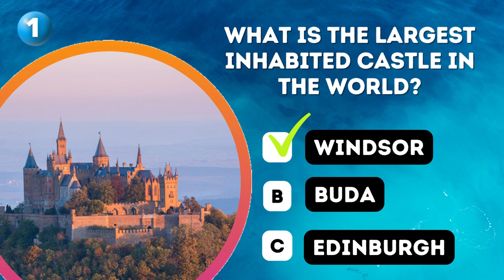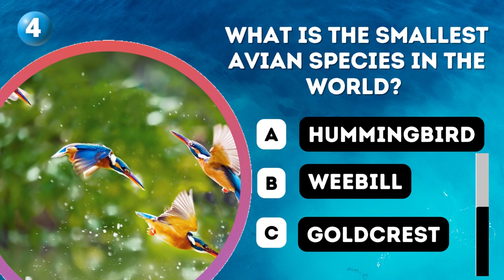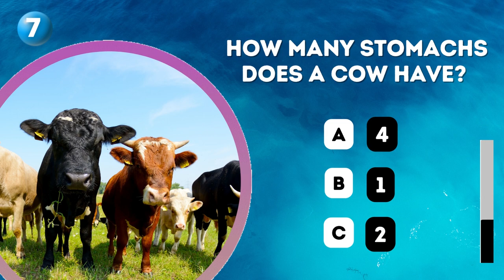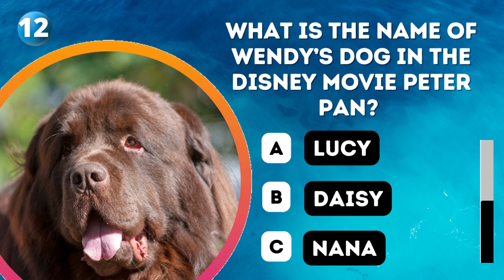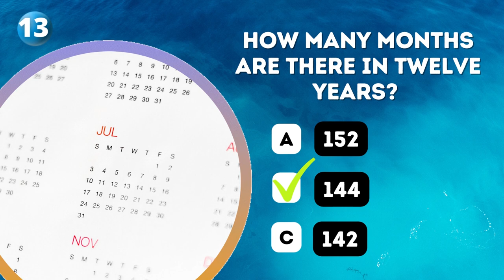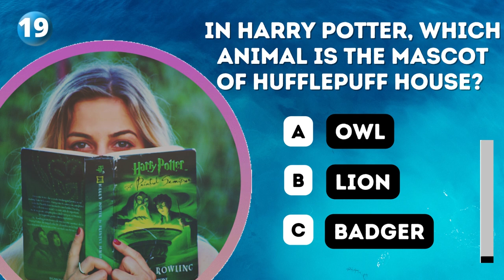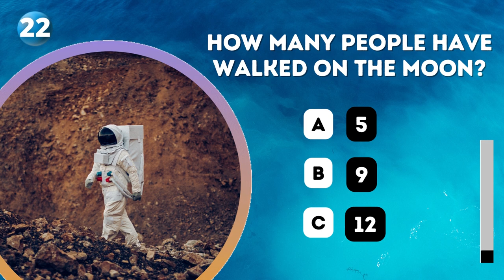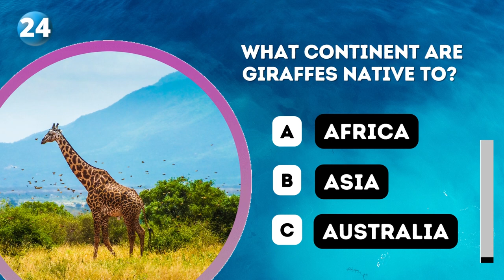General Knowledge Quiz Multiple Choice #2 - Trivia Questions - Pub Quiz - Narrated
25 General Knowledge Quiz Questions - Test your own general knowledge on a wide range of subjects or even learn something new 💡

There are 3 possible answers and you will have 10 seconds for each question before you will be given the answer